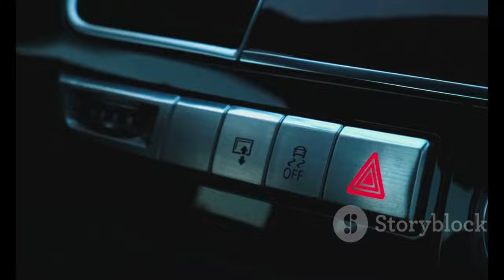"Massive 7.0-Magnitude Earthquake Triggers Eruption of Shiveluch Volcano in Russia! "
OUTLINE:
00:00:00 A Volcano Awakens
00:01:19 Reaching for the Sky
00:02:49 Nature's Fury, Humanity's Response
00:03:32 Volcanoes Around the World
00:04:11 Shiveluch's History
00:04:56 Understanding Earth's Fury
00:05:38 Keeping Watch on Shiveluch
00:06:18 Volcanoes and Our Planet
00:06:53 Lessons from Eruptions
00:07:30 Mitigating Volcanic Risks
00:08:09 In Awe of Nature's Power

🌍🔥 **Breaking News**: A powerful **7.0-magnitude earthquake** has struck off the coast of **Russia**, causing the mighty **Shiveluch volcano** to erupt! 🌋 On **August 17, 2024**, this natural disaster unleashed a towering **ash column** that soared **5 miles** into the sky! ️✨

📍 The earthquake's epicenter was located about **55 miles** from **Petropavlovsk-Kamchatsky**, a bustling coastal city on the **Kamchatka peninsula**. While initial reports indicate no major damage or injuries, authorities are conducting thorough inspections of buildings to ensure safety. 🏢🔍

🚫 Thankfully, the **Russian Emergencies Ministry** has confirmed that no tsunami warning has been issued, despite earlier alerts from the **US Tsunami Warning System**. 🌊⚠️

🔍 Join us as we delve into the details of this seismic event and explore the impact of the **Shiveluch volcano** eruption! 🌐